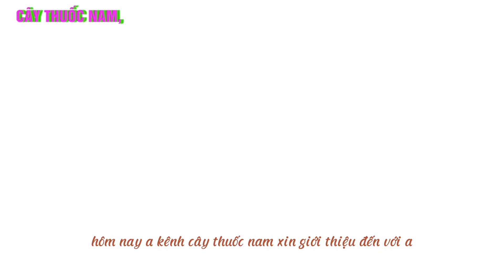Thuốc Nam Chữa Kiết Lỵ | Từ Cây Cỏ Sữa Lá Nhỏ Chữa Bệnh Gì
Tên Video; Thuốc Nam Chữa Kiết Lỵ | Từ Cây Cỏ Sữa Lá Nhỏ Chữa Bệnh Gì

- DIỄN GIẢI; CHỮA LỴ Ở THỂ NHẸ CÂY CỎ SỮA LÁ NHỎ
BÀI THUỐC 1: 100g Cỏ Sữa Lá Nhỏ, Rửa Sạch, Sắc Cùng Với 400ml Nước Cho Đến Khi Còn 100ml, Chia Uống 2 Lần Trong Ngày.
BÀI THUỐC 2: 100g Cỏ Sữa Lá Nhỏ, 25g Hạt Cau, 20g Lá Mơ Lông, 100g Rau Sam, Sắc Lấy Nước Uống Mỗi Ngày 1 Thang Chia 3 Lần Uống. Với Bài Thuốc 3: 100g Cỏ Sữa Lá Nhỏ, 80g Rau Sam Cho Vào Ấm Đun Sôi Với 300ml Cho Đến Khi Còn 150ml, Chia Uống 3 Lần Trong Ngày, Uống Liên Tục 5-7 Ngày.